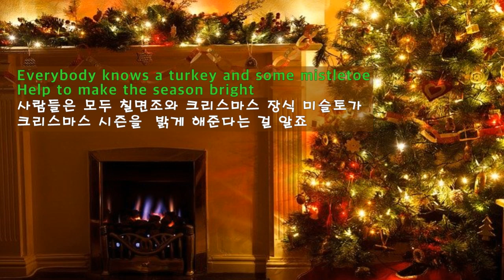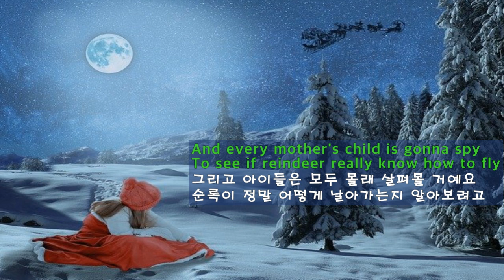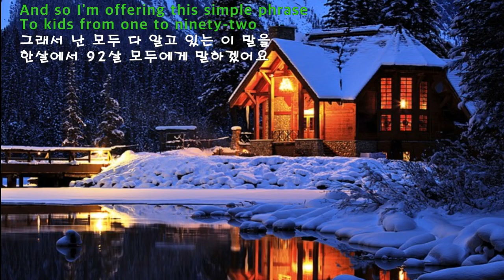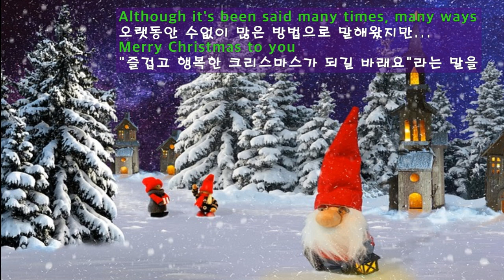The Christmas Song - Nat King Cole(크리스마스 송-냇 킹 콜)[가사 번역]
Robert Wells 와  Mel Tormé이
1945년에 만든
"The Christmas Song"은
Nat King Cole이 1946년부터
몇번에 걸쳐 녹음을 하여
1946년 8월에
2번째 녹음한 것도 크게 히트했다고 하지만
가장 결정판이라 할 수있는 것은
1961년도 버전입니다